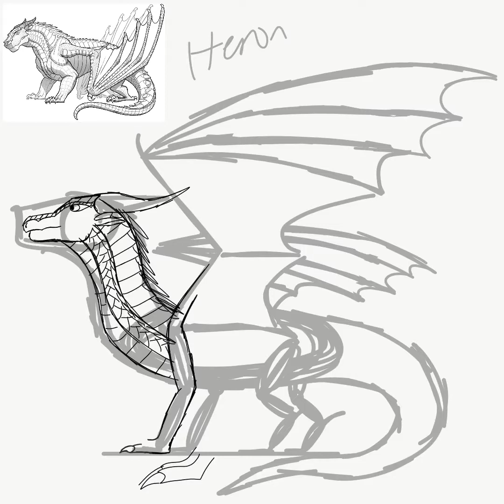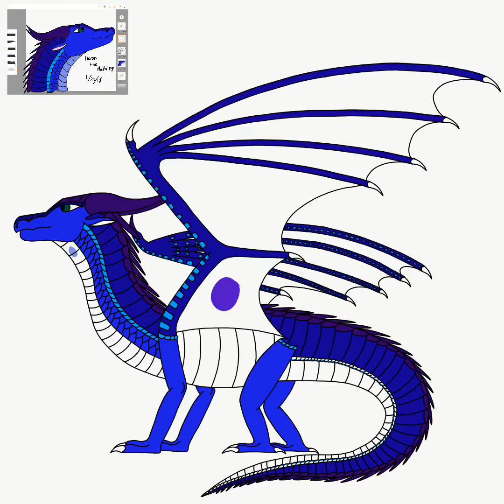Wings of Fire OC Speedpaint: Heron the MudWing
No I don’t have a legitimate reason why she is blue, apart from that it is in a prophecy. “For wings of earth, search through the mud, for an egg the color of IceWing blood.” Yes I know that is basically copied from the Dragonet Prophecy. That prophecy was one of the first that I made, and was pretty much a ripoff of the Dragonet Prophecy, but I haven’t changed it.
Here’s the whole prophecy if anyone is curious. With the names of the characters in parentheses

When Pyrrhia is split between ice and night
Dragonets will come to end the fight
Find the IceWing egg of darkest blue (Borealis)
Wings of sand will come to you (Gobi)
The darkest egg in the land of bright
Will give to you the wings of night (Visionspeaker)
For wings of earth search through the mud
For an egg the color of IceWing blood (Heron)
For wings of sea, search through the water
For an egg with the queen’s daughter (Mariana)
For wings of rain search through the trees
For an egg taken from the seas (Canary)
The egg taken from the one who cannot cry (Copper)
Will give to you the wings of sky (Finch)
When these dragonets turn seven
The tribes will become eleven
These new tribes will turn the war
Then it will be no more